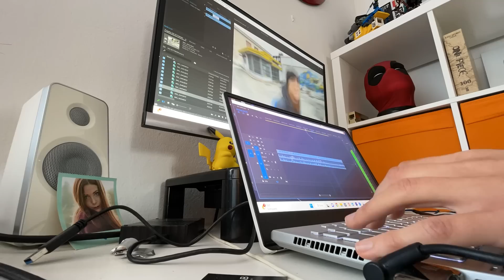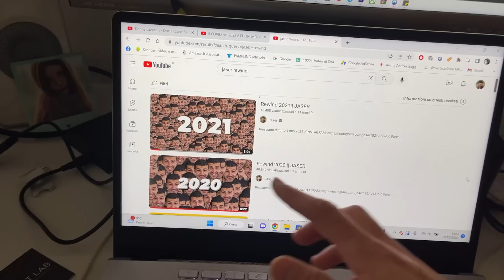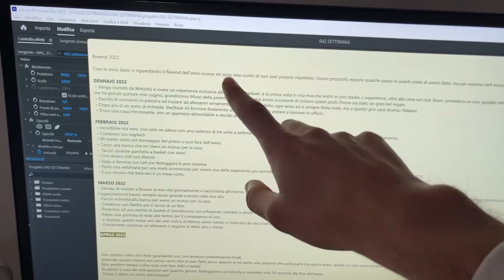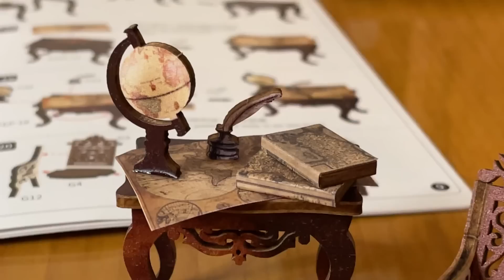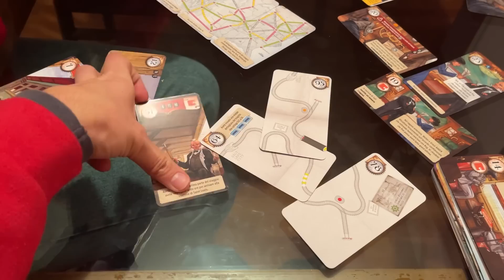L'ho FATTO DAVVERO || JASER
-SE VOLETE MANDARMI QUALCOSA:
theSHOW
Via Edolo, n.26
20125, Milano